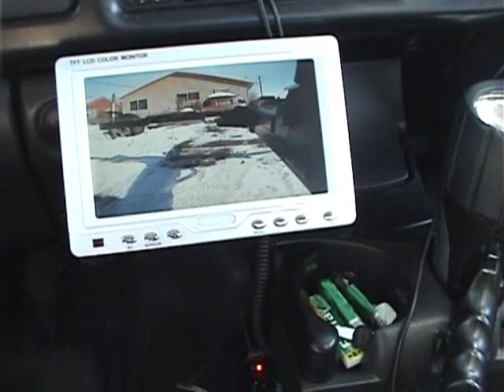Nothing Quite Like Driving Backwards Down A Public Road In The Middle Of The Day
THIS WAS A QUICK PICK OF A MUSTANG THAT WE LOCATED JUST AROUND THE CORNER FROM ANOTHER REPOMAN THAT WE ACTUALLY PURCHASED OUR FIRST REPO TRUCK FROM.  WE DROPPED A REPO OFF AT HIS HOUSE AND THEN DROVE DOWN THE STREET IN REVERSE TO HOOK THE MUSTANG.  JUST ANOTHER DAY IN THE LIFE OF STEALING CARS FOR A LIVING.